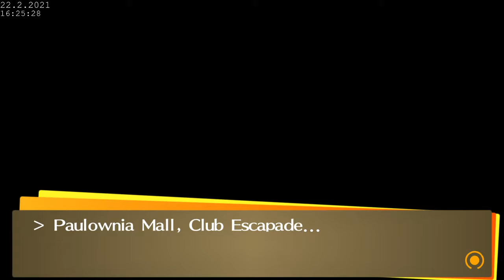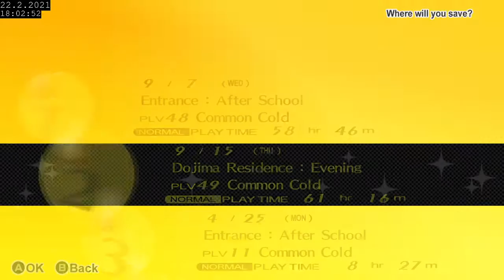Persona 4 Golden Full Playthrough - Part 31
This is what they call "Dramatic Irony" which is defined as when "the full significance of a character's words or actions are clear to the audience or reader although unknown to the character"
Naoto had me fooled